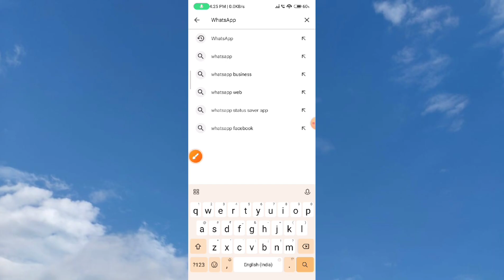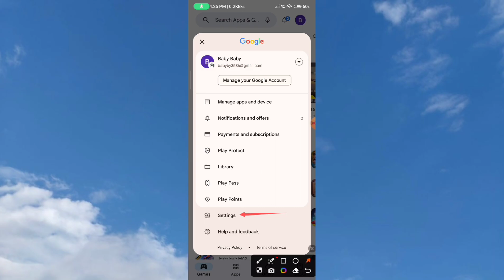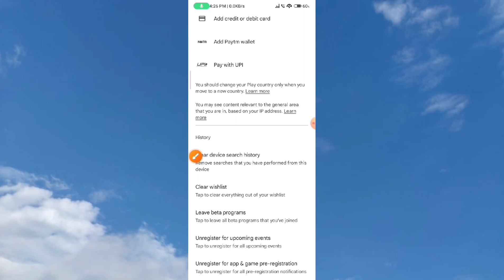How To Delete Play Store Search History // Play Store Search History Delete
how to delete search history in google play store